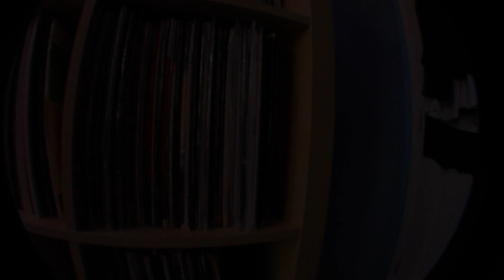Skratchpad San Jose Dj EsquireNYC